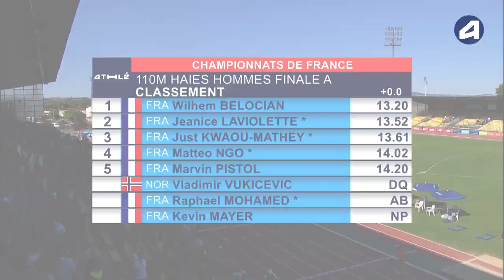Albi 2020 : Finale 110 m haies (Wilhem Belocian en 13''20)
Championnats de France Elite / Espoirs Albi 2020 : Découvrez les images de la finale du 110 m haies, remportée par Wilhem Belocian en 13''20 (vent nul).